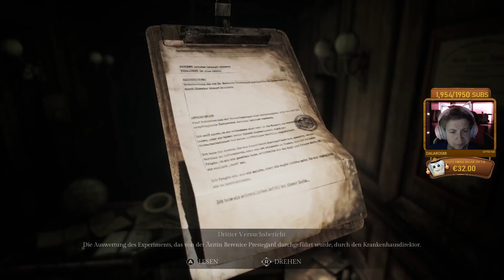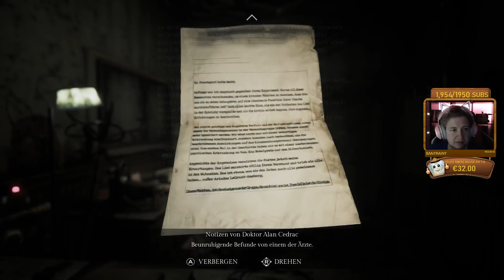Albtraum aus dem Nichts - Song Of Horror Episode 5 Gameplay German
Song Of Horror Gameplay Deutsch mit Herr Currywurst

The Song Of Horror ist eins der Horrorspiele, welche ich so gar nicht auf dem Zettel hatte. Noch schöner, dass es ebenfalls einer der geilsten Spiele für mich ist bisher. Doch welches Geheimnis verbirgt sich hinter der "Präsenz"? Lasst es uns herausfinden! :D